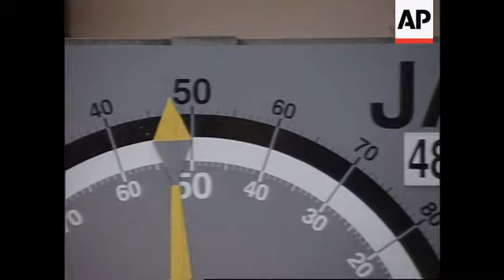Norway - Brundtland Winds Up Referendum Campaign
(27 Nov 1994) Prime Minister Gro Harlem Brundtland wound up her referendum
campaign on Saturday (26/11) with a final effort to persuade
reluctant Norwegians to vote "Yes" to joining the European Union.
"Get off the sofa and vote `Yes' to the EU on Monday. Vote `Yes'
for Norway's sake," Brundtland said at a rally in Drammen, a city
south of Oslo. The "No" side remains remarkably  stable and EU opponents still have a clear lead in most surveys.

"No" factions on Saturday held last-minute rallies in Oslo. One
campaign leader, Kristen Nygaard, was confident Norwegians would
turn down the chance to join the EU. "We hope people will vote and
they will vote no. We are organised to win and we will win," he
said.

SHOWS:

DRAMMEN, NORWAY, 26/11

crowd in Drammen market square
crowd with placards
brundtland sot crowd (Norwegian sot) " i believe we can do it we
will have a yes"
row of santa clauses applauding
child in crowd listening with santa claus man in blue santa claus
outfit with european stars on the back
vox pop " i have already voted no because we have it so good in
norway"

OSLO, 26/11

street scene
sot with "no" campaign leader kristen nygaard, confidence  doesnt
enter the picture we are organised to win"

OSLO, 27/11

giant swingometer in centre of town showing vote so far marginally
in favour of "no"
gvs of town

2.15